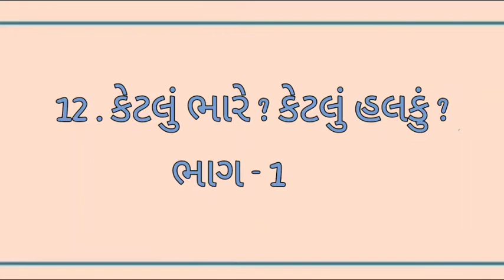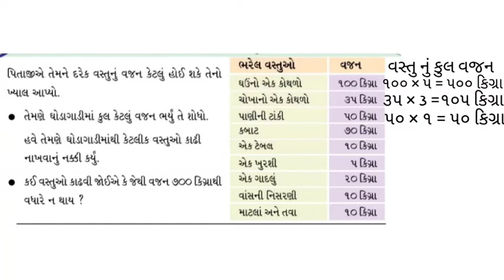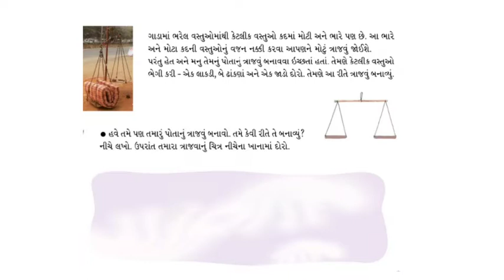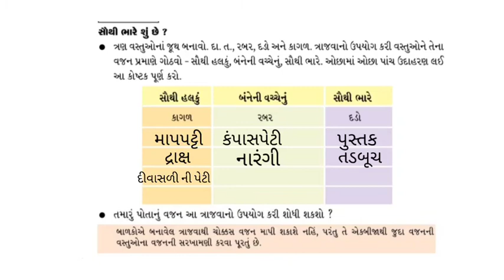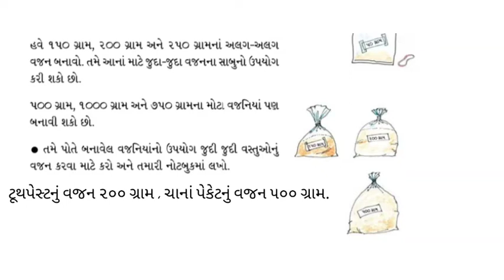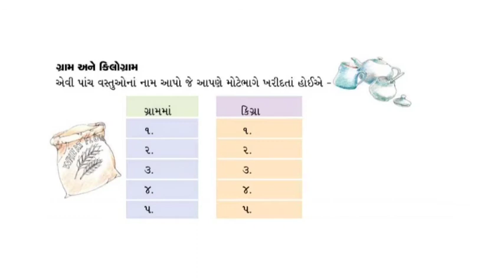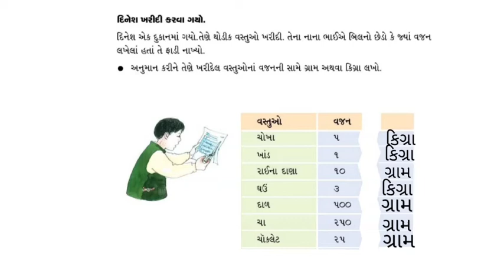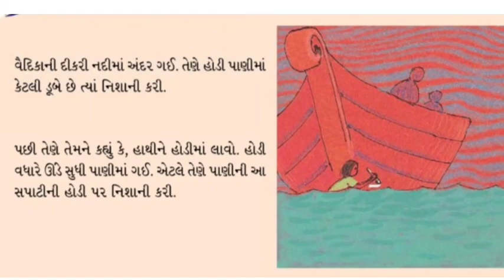ધોરણ-૪_ગણિત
gharshala buniyadi shikshan vibhag || Std -4 || ગણિત || કેટલું ભારે? કેટલું હલકું ? ( ભાગ - 1 ) ||